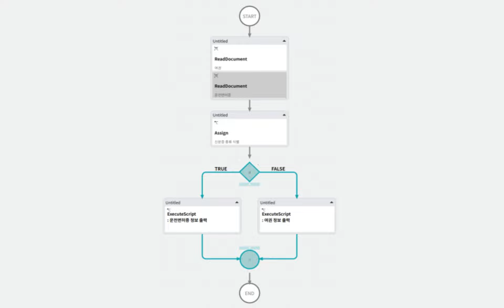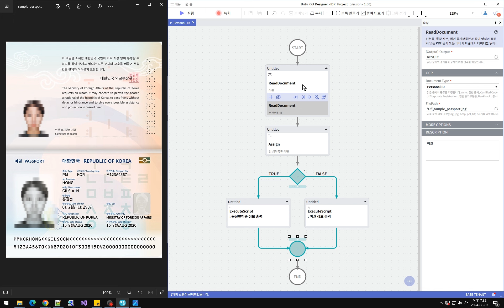#3-1 IDP기능으로 다양한 신분증 정보 추출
자동화 프로세스 업무의 속도와 생산성을 향상시키는
Brity Automation 의 IDP기능을 소개합니다.

IDP 기능을 통해
다양한 형태의 문서를 식별/인식할 수 있으며, 정보를 추출하는 방법이 쉽고 정확해집니다.

Brity Automation에서는 다양한 양식에 특화된 고성능의 Prebuilt IDP 모델과 범용 OCR 모델을 자동화에 활용할 수 있습니다.

00:00 인트로
00:06 IDP 기능 소개
00:26 IDP 기능을 이용해 신분증 식별 및 정보 추출하기
00:41 여권 정보 추출하기
01:11 운전면허증 정보 추출하기
01:35 마무리